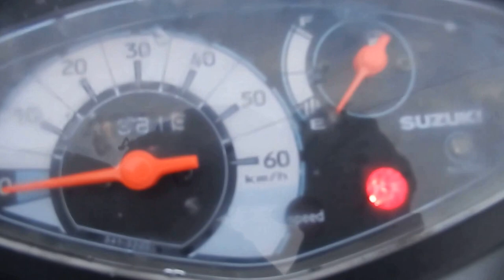B6012 SUZUKI ADRESS V50 Fi